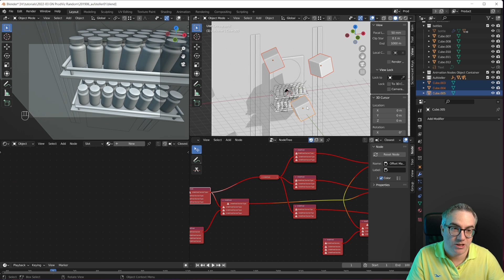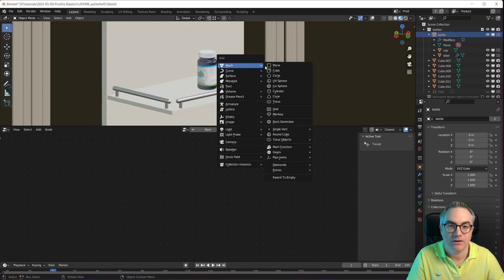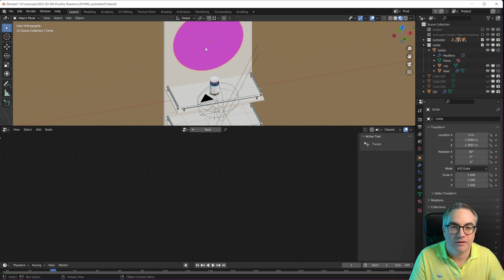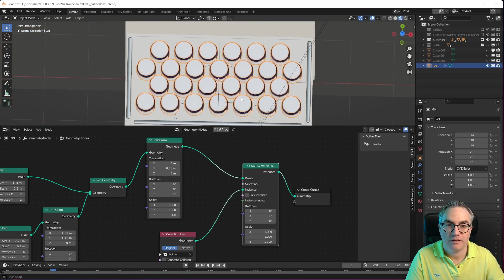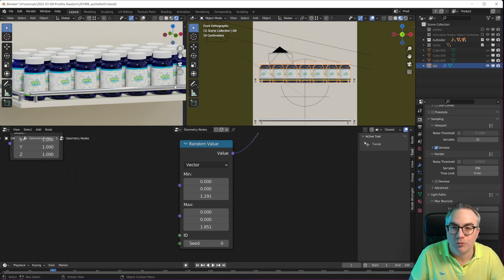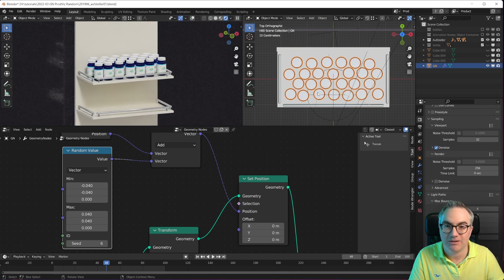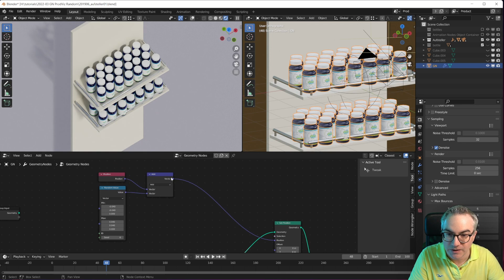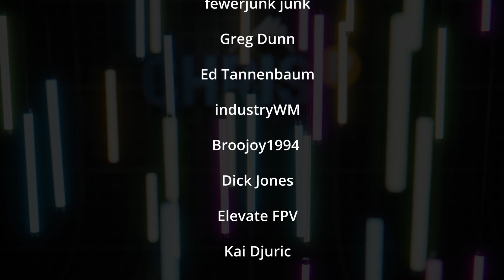Help Product Viz with Geometry Nodes | Blender Tutorial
Can we use Geometry Nodes to randomize things and create realistic looking product visualizations? Find out in this free tutorial!

🔥 Note: "Gold Monkey" Patrons get free access to all existing and future material packs!